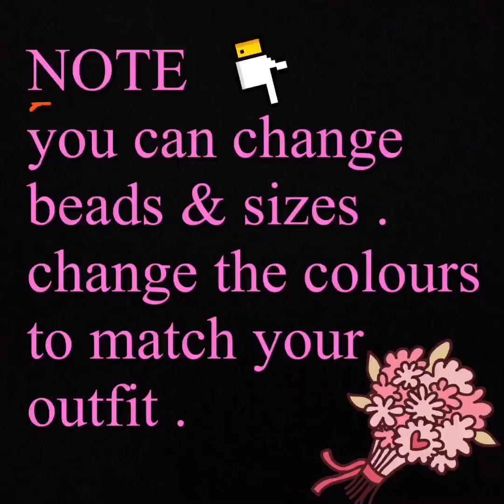DIY/How to make oval shape fire polished beaded necklace/beaded jewelry making/necklace & earrings.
@pinisetty pearl crafts..

in this video ,iam showing pretty simple oval shape beads with pearl necklace,earrings set  easy making .simple method

materials ;
glass pearl beads : 4mm ( 81 )
fire polished oval shape silver beads  ; 6x9 mm ( 63 )
seed beads : 11/0 or 2mm
beading thread length ; 220 cm
( for 14 inch necklace )
clasp of your choice
2 jump rings 5mm
 2 beading needles no 10